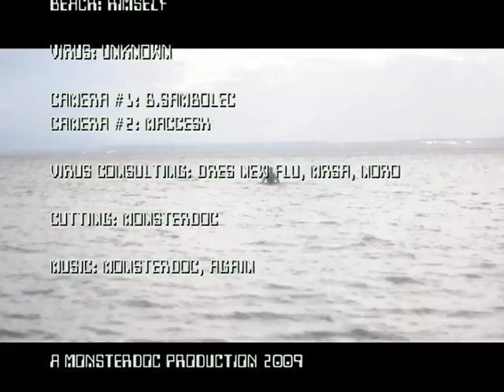Swine flu song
Swine Flu: Are You afraid?
"Fight together, now or never"